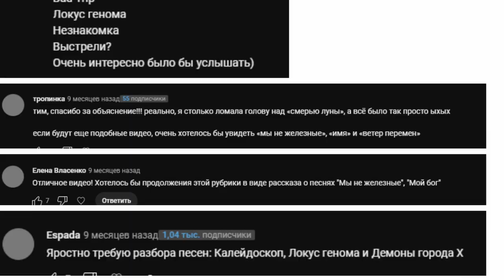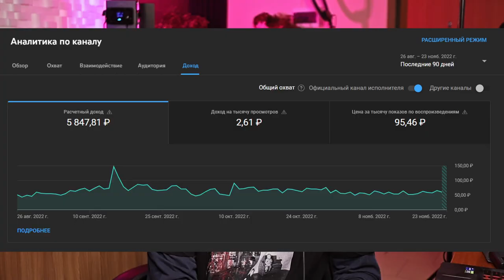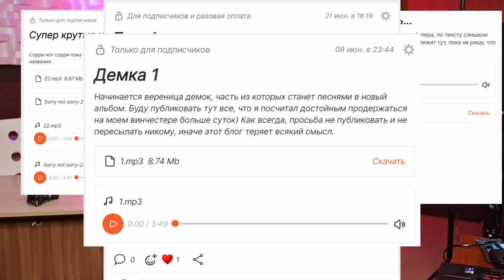Восемь часов доп.контента в месяц, неизданные песни и закрытый телеграм-чат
Тур по России с новым альбомом весной 2024! Проверь, есть ли твой город в списке || Все новости и анонсы - в моём телеграм-канале.

Ближайшие концерты:
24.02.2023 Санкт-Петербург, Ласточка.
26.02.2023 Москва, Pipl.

LEVEL 1 - 333 р/месяц
- Доступ ко всем моим стримам в записи
- Ролик с разбором песен Asper X 1 раз в неделю
- Дополнительные текстовые посты

LEVEL 2 - 666 р/месяц
- Дополнительные текстовые посты
- Часовой ролик с разбором новостей без цензуры 1 раз в неделю
- Доступ в секретный телеграм-чат
- Ранний доступ ко всем релизам

LEVEL 3 - 999 р/месяц
- Дополнительные текстовые посты
- Ролик с прочтением фанфика на ваш выбор 1 раз в месяц
- Часовой подкаст “Кофе с Молоком” 1 раз в месяц (возможно 2 раза в месяц)
- Личные сообщения в Boosty

LEVEL MAX - 3333 р/месяц
- Дополнительные текстовые посты
- Доступ к архивам asperx.shop (песни в формате без сжатия, инструментальные
версии, арты, обложки в высоком разрешении и т.д.)
- Доступ к черновикам, демкам, первым версиям песен
- Бэкстейджи с записи песен из студии
- Возможность личного общения в телеграме